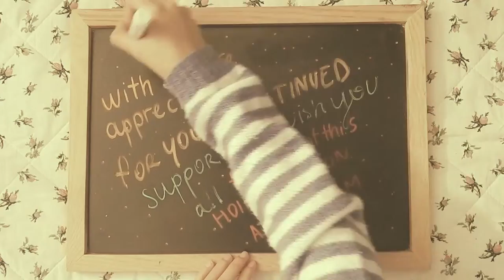Happy Holidays from the AztecIP team!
Our sincerely appreciation of your continued support! From all of us.